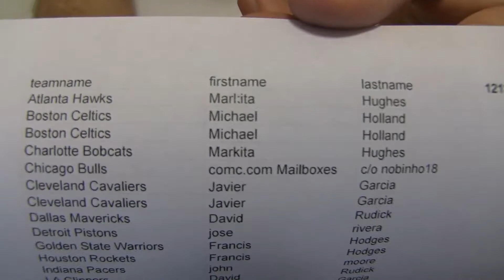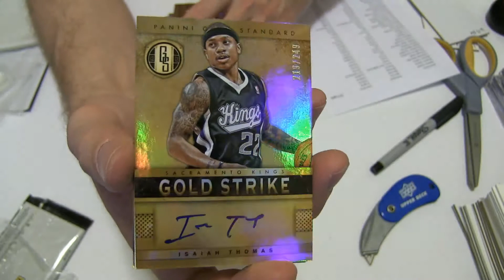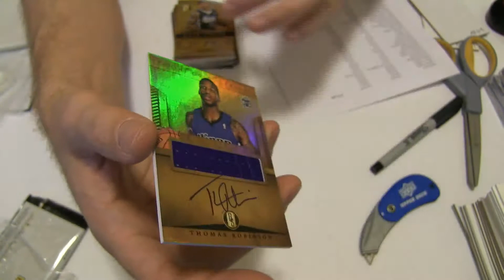2012-13 Gold Standard